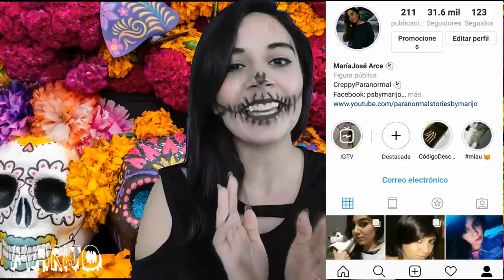LAS LEYENDAS MÁS POPULARES DE CADA ESTADO DE MÉXICO! 32 LEYENDAS MEXICANAS!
Los quiero :)!